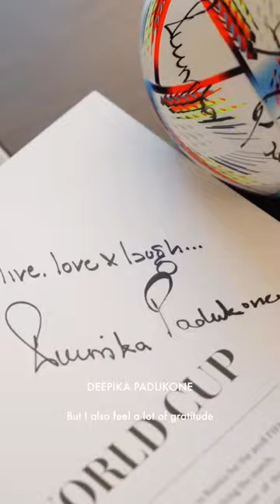Deepika Padukone on her FIFA wear | World Cup 2022 | Louis Vuitton | Fashion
Deepika Padukone sported an LV outfit to unveil the FIFA World Cup 2022 trophy in Qatar. Deepika Padukone created history as she became the first Indian to unveil the FIFA World Cup Trophy ahead of the nail-biting match between Argentina and France in Qatar on Sunday.